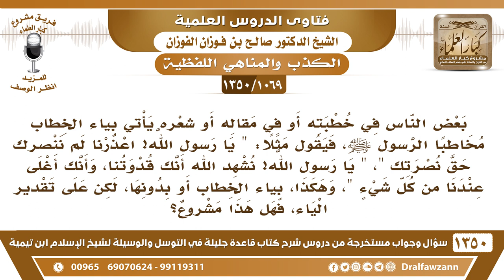[1069 /1350] ما حكم الاتيان بياء الخطاب مخاطبا الرسول ﷺ فيقول مثلا "يا رسول الله! اعذرنا، لم ننصرك"؟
-[1069 /1350] السؤال: بعض الناس في خطبته أو في مقاله أو شعره يأتي بياء الخطاب مخاطبًا الرسول صلى الله عليه وسلم، فيقول مثلًا: " يا رسول الله! اعذرنا، لم ننصرك حق نصرتك "، " يا رسول الله! نشهد الله أنك قدوتنا، وأنك أغلى عندنا من كل شيءٍ "، وهكذا، بياء الخطاب أو بدونها، لكن على تقدير الياء، فهل هذا مشروع؟
الجواب: هٰذَالا يجوز، هٰذَا فتح باب للناس بأن ينادوا ويستغيثوا بالرسول صلى الله عليه وسلم ، إِنَّمَا هٰذَا في التَّشَهُّد اَلْأَوَّل، «السلام عليك أَيُّهَاالنَّبِيّ» يقولون: هٰذَامن باب الاستحضار، لا من باب النداء، من باب الاستحضار، لا من باب النداء، هٰذَا ورد به الدليل، أما غيره فلا، لا ننادي الرسول صلى الله عليه وسلم ، ولاسيما في الخطب، الَّتِي يحضرها كثير من الجهَّال وكثيرٌ، فنحتج المجال في هٰذَا الأمر.
للاشتراك في قناة الشيخ صالح الفوزان
أسئلة وأجوبة من شرح قاعدة جليلة ( 1350 ) مقطع

للاستفسار والإقتراحات والدعم
رئيس الفريق
لمشروع كبار العلماء